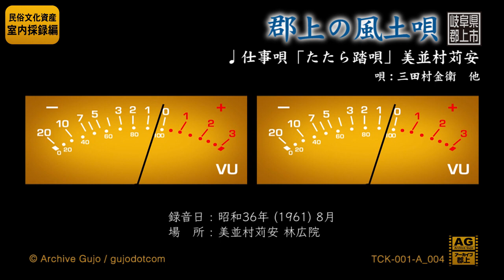【郡上の風土唄】仕事唄「たたら踏唄」美並村苅安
鐘のわたる時や　鋳物師屋がさわぐ
心得て踏めよ　たたら踏め
得て踏め心　心得て踏めよ　たたら踏め